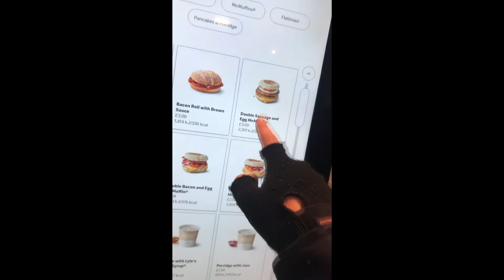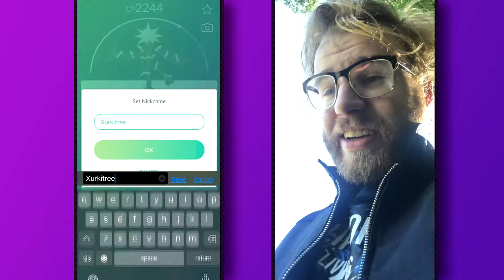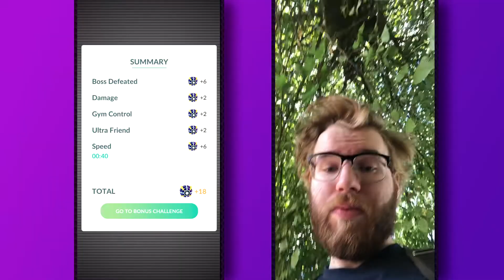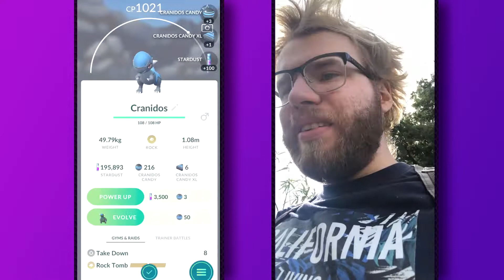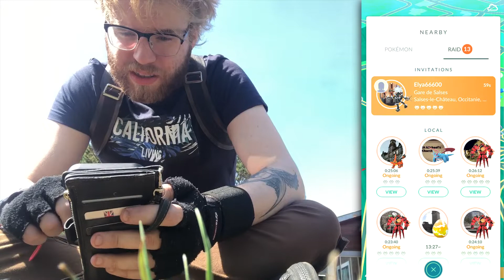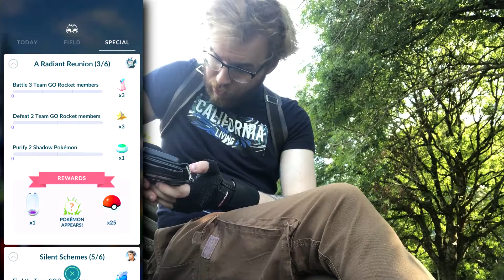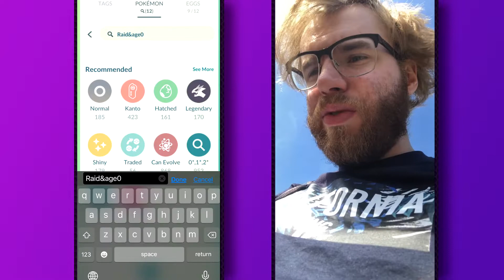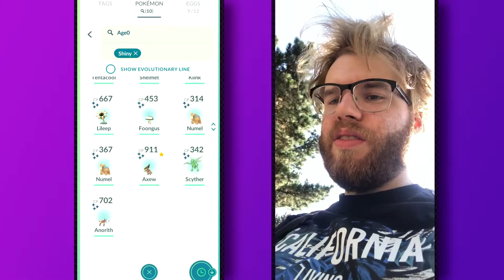Pokemon Go Fest Finale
So, GO Fest finale happened,
Not being on Pokemon Go that much this season, I've missed out on alot, so lets get this grind going! We're aiming for a Shiny Axew, Pikachu and Unown.